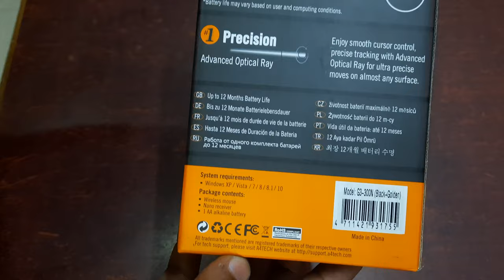A4 Tech G3-300N Wireless Mouse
A4 Tech G3-300N Wireless Mouse | AutoPlay

Type :Wireless mouse
Operating Range : 10m to 15m
Battery Life:Up to 12 Months Battery LifeUp to 12 Months Battery Life
Resolution:1000 DPI
Power Saving:Adjustable 4-level power saving. It will be in sleep mode in 0.2s of inactivity.
16-in-On:16 gestures to perform selectable hotkey commands.